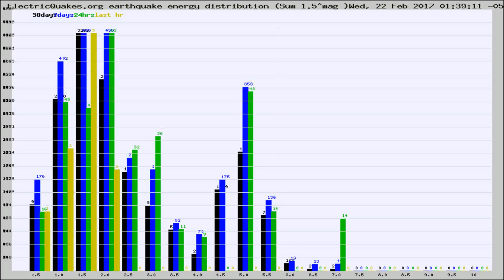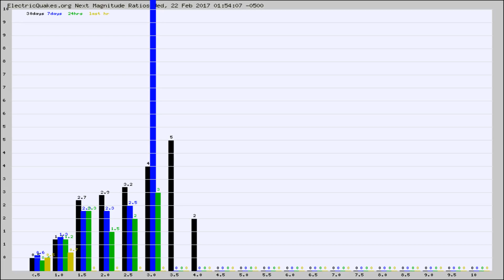Todays_Hourly_World_Earthquake_Statistics_from_ElectricQuakes.org_02-22-17+02:02:01